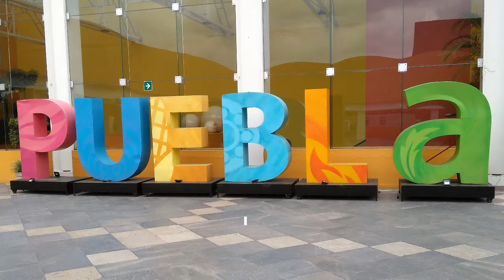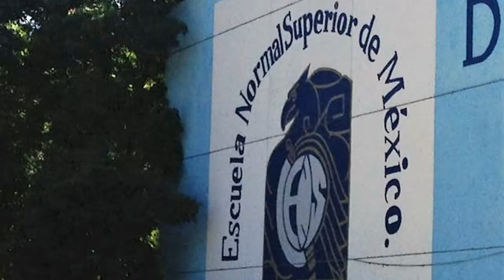1er congrès franco-mexicain de réseaux d'ESPE et d'écoles normales - PUEBLA mars 2018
Université fédérale de Toulouse Midi-Pyrénées
Université Jean Jaurés
École Supérieure du Professorat et de l'Éducation (ESPE)
Relations Internationales